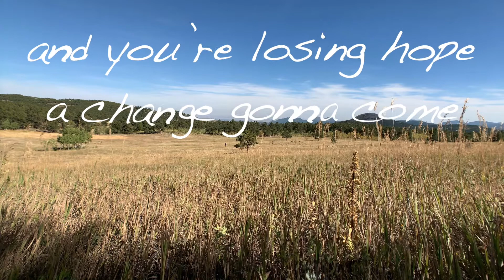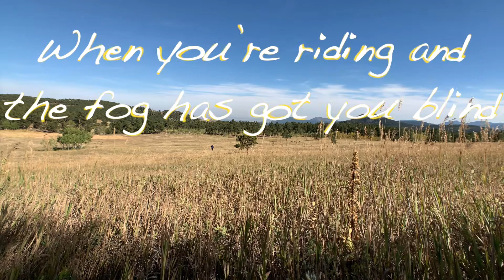Small Sweet Step | Rev. Christopher Watkins Lamb | October 25th, 2020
We always choose one song for each of our worship series that we sing or perform in every Sunday in the series.

For this series, we've chosen "Small Sweet Step" by Zo Tobi, which really gets at both the challenge of the moments we face every day, and invites us to think about how those moments can connect us in with a larger movement.

Permission to stream music obtained from One License (A-736246) and Christian Copyright Solutions (9214), and from Zo Tobi.

Video editing from Rev. Christopher Watkins Lamb.